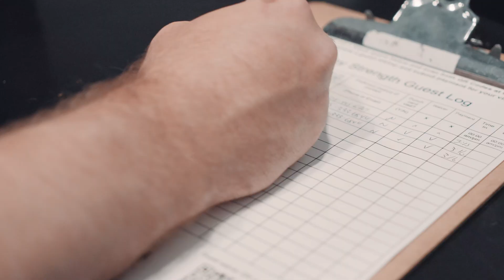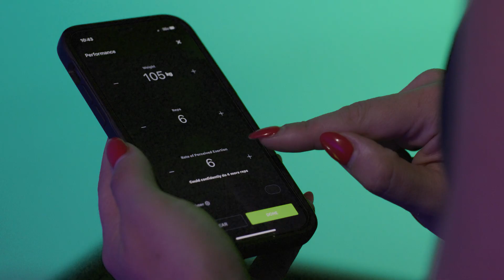Training with the EvolveAI Team: Haack, Blevins, Huang, Dunsmore, Tuchscherer, Goodin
The EvolveAI app team trains together at Convoy Strength. The new EvolveAI app is what happens when leading powerlifting coaches, elite athletes, and sport scientists come together around a common idea: That the best training programs are built upon science and results, and should be available to everyone.

In this video I get to hang out with Kristen Dunsmore (world IPF competitor), Garrett Blevins (former world record holder), John Haack (GOAT?), Andy Huang (2193lb total), Mike Tuchscherer (too many achievements to list), and Bud Nelson (our finance guy 😉).

Our new powerlifting coaching app is AI-enhanced, based on scientific training principles, and rooted in successful coaching practice.

Note: this was filmed pre-launch before we were leaking too many details of the app 🤫. But now we're charging full steam ahead and will continue dripping out content.

Thanks to @nikyshoots on IG for filming and delivering this great edit.

The future of Powerlifting coaching has arrived!!

Our A.I. Expert System Coaching Application provides an individualized training experience that adjusts in real-time to the user.

Our platform's overall goal is to provide a totalized fitness experience that is a fraction of the cost of 1-on-1 coaching.

EvolveAl provides affordable expert coaching by uniting advanced Al, industry-leading coaches, world-class athletes, and cutting-edge researchers to empower everyone to achieve their training goals.

Try the app now for FREE for 2 weeks and unlock your potential!

Stop by my channel for complete teaching series statistics in kinesiology, biomechanics, and sport science

Have a great day and remember to move well, live well, and teach others to do the same!